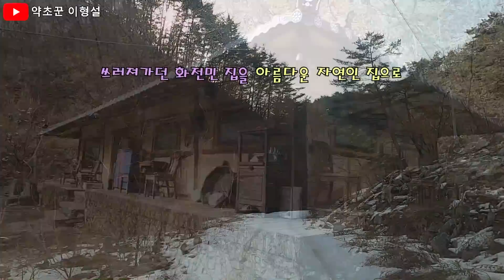쓰러져 가던 화전민 집이 아름다운 자연인 집이 되었다. 천혜의 자연인 집.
강원도 첩첩산중 오지에 옛날 화전민이 살던 집이 있었는데 자연인께서 오랜 세월 리모델링하여 지금은 아름다운 자연인 집으로 탈바꿈한 곳을 다녀 왔습니다.
산세와 풍광이 매우 좋은 곳으로 집 앞에는 맑은 계곡 물이 흐르며 집을 아름답게 꾸며 놓고 사시는 자연인 분의 생활을 살펴 보았습니다.
약초꾼 이형설 (010~7123~2294번)
강원도 정선 산골의 약초꾼 이형설의 약초와 건강 이야기, 산행 정보입니다.